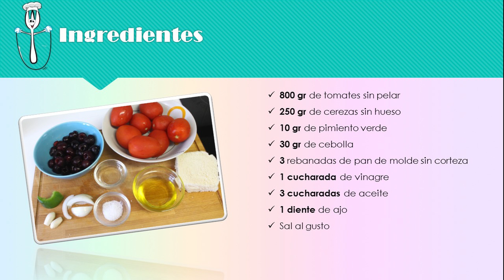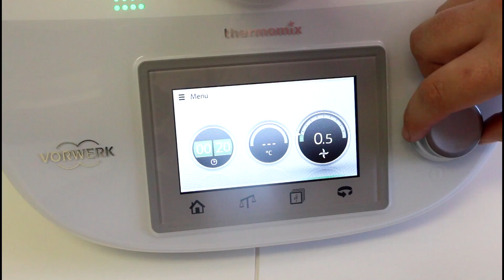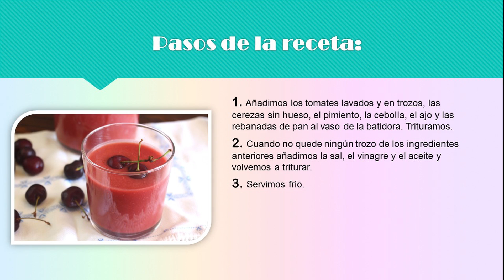Gazpacho de cerezas con Thermomix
¿Que tal si al gazpacho le añadimos unas cerezas? Nos sale una rceta como esta. ¡Una delicia!

·Ingredientes:
800 gr de tomates sin pelar
250 gr de cerezas sin hueso
10 gr de pimiento verde
30 gr de cebolla
3 rebanadas de pan de molde sin corteza
1 cucharada de vinagre
3 cucharadas de aceite
1 diente de ajo